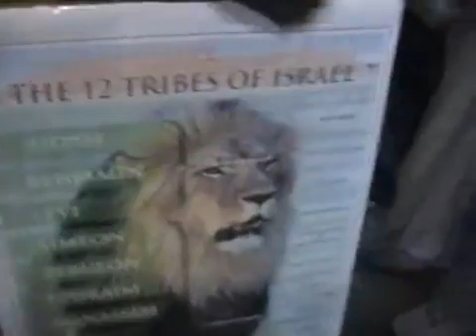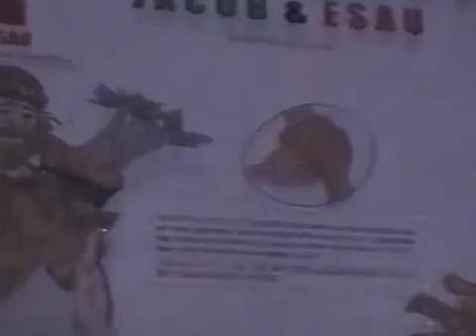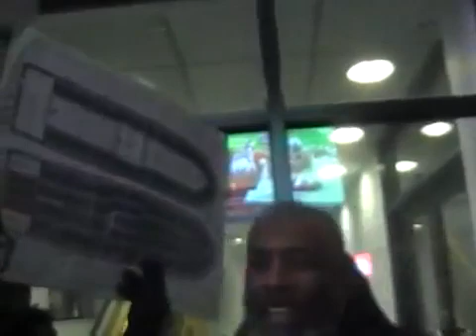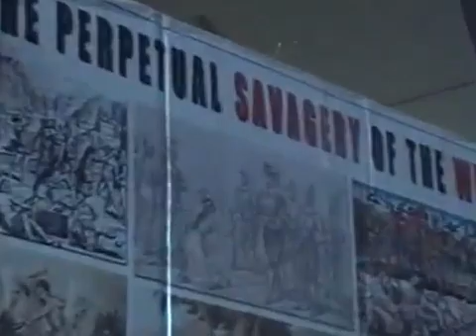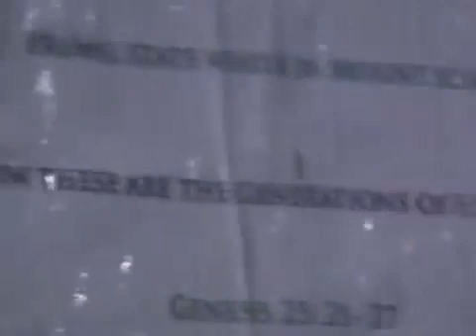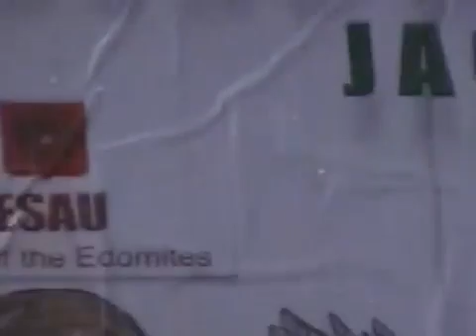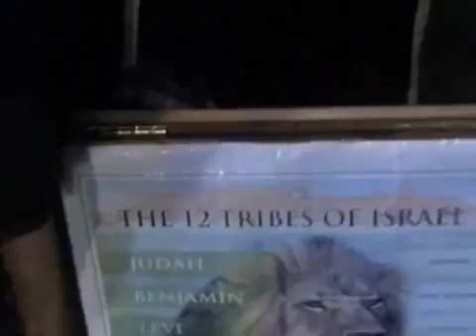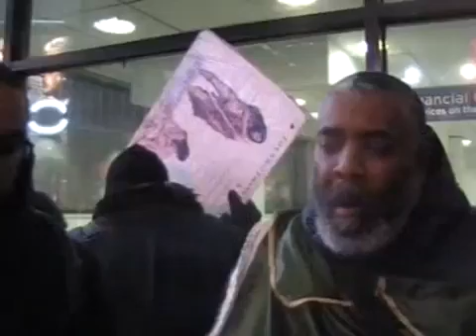Re: Edom will learn to except there identity